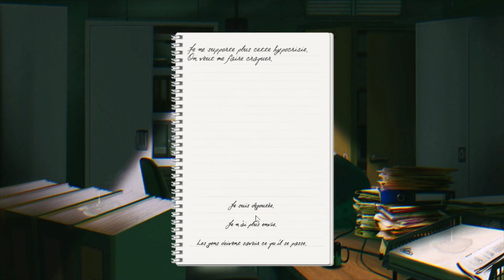Rubicon: A Conspiracy of Silence - Mercredi 22/10